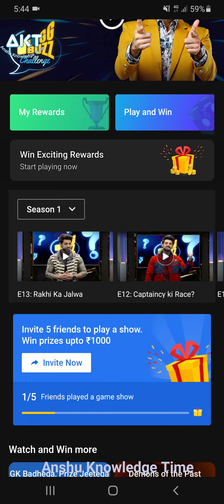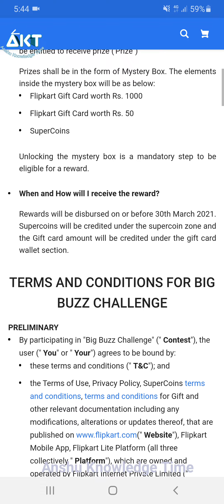Flipkart Big Buzz Challenge Quiz Today 19th January 2021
Cover Topic:-
1. Bigg buzz
2. Big boss
3. New episode
4. 19th January 2021